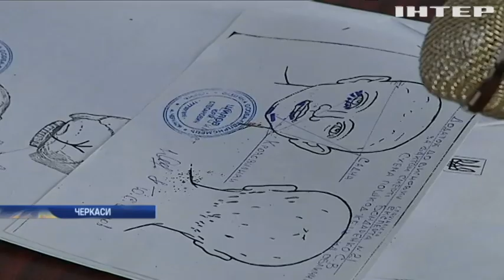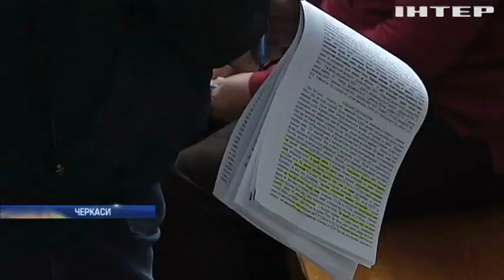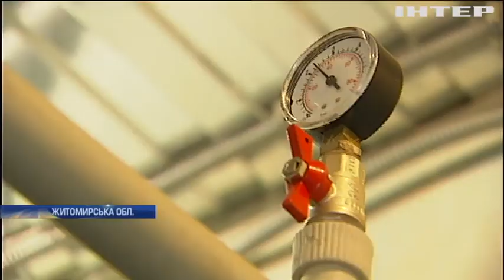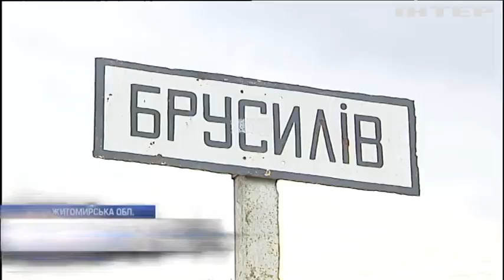Новости 8:00, выпуск за 17 ноября 2017 года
Головні події на цю годину: Війна на Донбасі: бойовики обстріляли Павлопіль із забороненої зброї; ДТП у Харкові; учасник смертельної аварії може оголосити голодування; Автошопінг: у Харкові чоловік проїхався по супермаркету на авто (відео); Судова тяганина: у Черкасах не можуть засудити мажора-вбивцю; Жити без води: на Житомирщині з кранів тече отруйна рідина; В Україні змінився календар святкових днів; У Парижі з'явилася сауна-яйце.